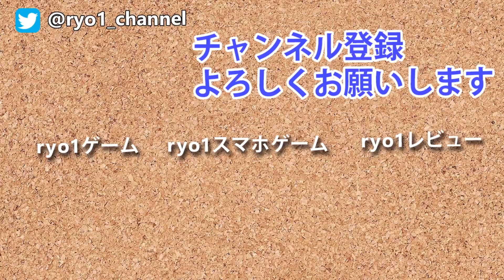【今後の作戦と戦利品捌き】7days to die α16 StarvationMod実況#120